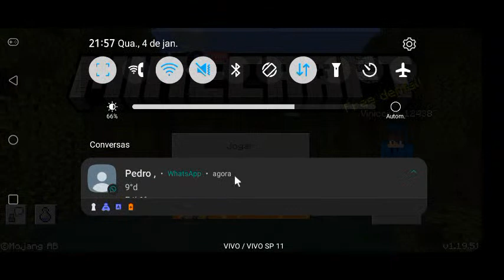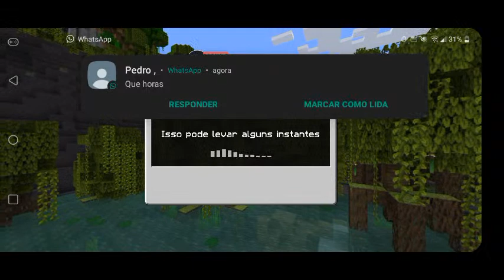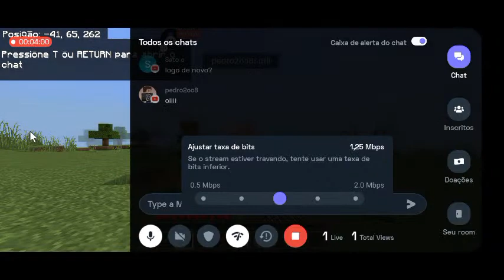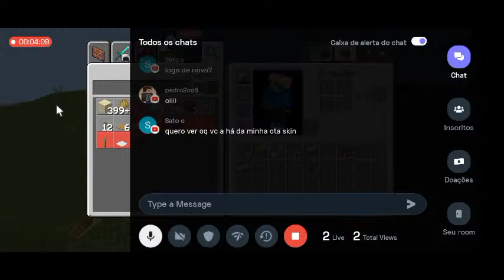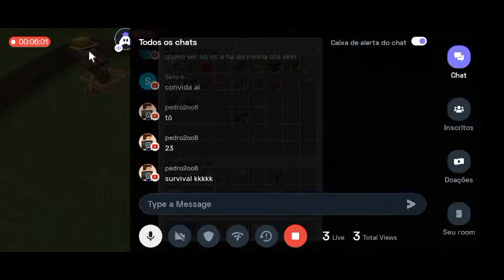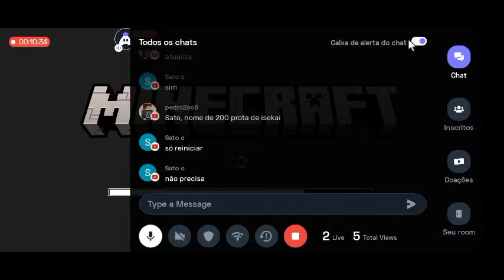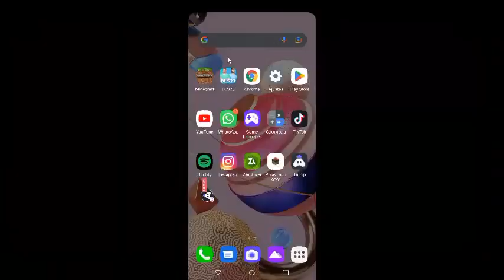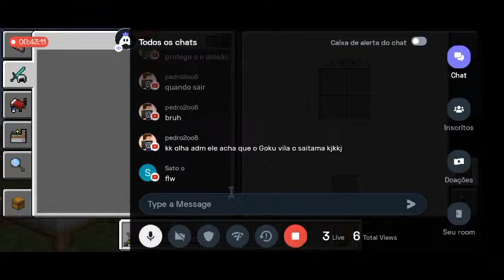menorLands ep 1 part 2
e no do meu parceiro e no maninho
ZikaBRX
la no tik tok